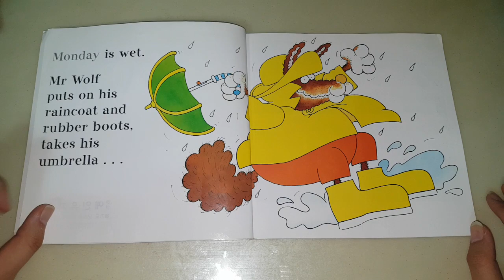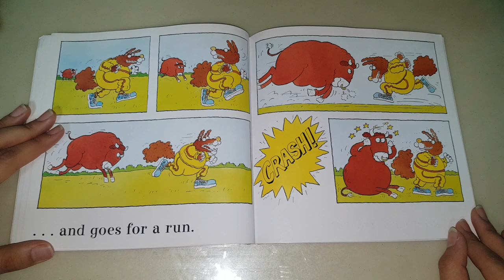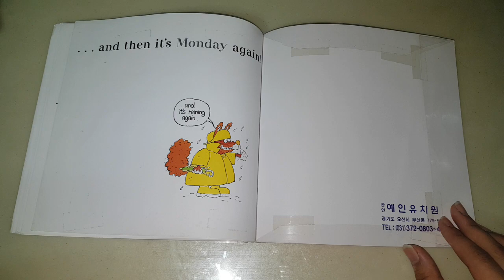예인오산 Mr Wolf's Week